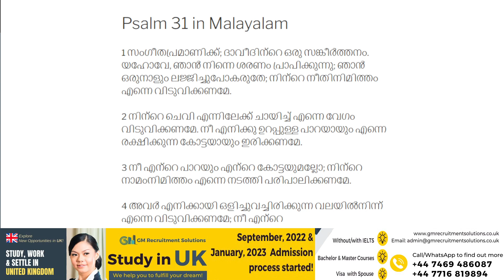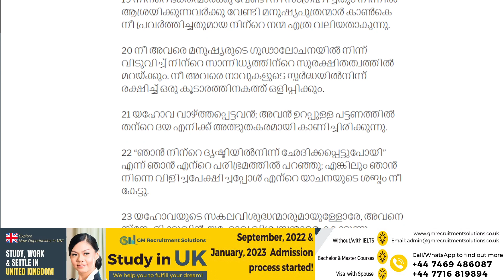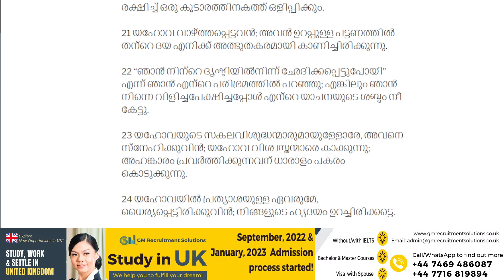വചന ധ്യാനം-സങ്കീർത്തനം- 31 Malayalam ||Day-31||(Bro Shilton Koothur)||Vachana dhyanam(EA Online tv)